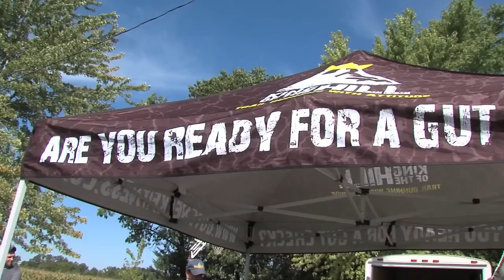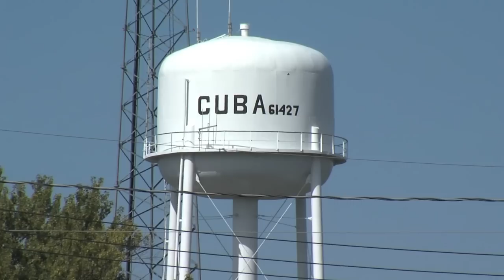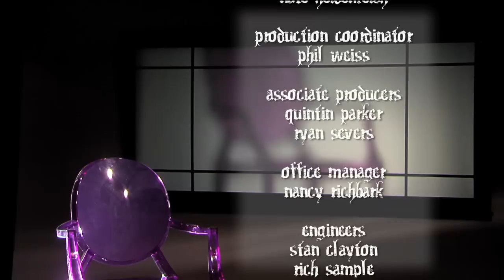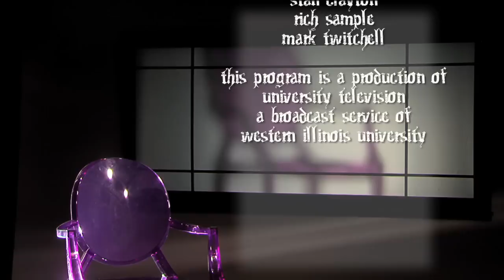The Purple Chair, Episode 1: WIU Alum Joe Decker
MACOMB, IL -- "The Purple Chair," a Western Illinois University Television Services (University Television) original series, made its screen debut Monday, March 18 on local cable Channel 3 (Comcast subscribers; Channel 9, MTC subscribers), at 6 p.m.

The first guest for "The Purple Chair" is Joe Decker, a 1998 WIU kinesiology graduate and "The World's Fittest Man." Decker, the owner of Gut Check Fitness in California, described his journey into the world of fitness and provided guidance for those who are starting -- or want to start -- on the road to a healthier lifestyle.

Each month a new episode of "The Purple Chair" will air. April's show featured Arun Gandhi, grandson of Mahatma Gandhi, talking about how to achieve peace in today's society.

According to Amanda Shoemaker, associate director of WIU's Alumni Programs and host of "The Purple Chair," although the show does have some focus on the guest and his/her background, what makes this program unique is that it's designed for the viewer to learn more about a particular topic, such as fitness, peace, motivating yourself, cyber-bullying and more. Shoemaker brings more than a decade of broadcast television experience to the show.

"It was an honor to be asked to host this new series for UTV," Shoemaker said. "It gives me the opportunity to sit down and interview some fascinating individuals. I always walk away feeling like I've learned something new, which is the point of the show."

Phil Weiss and Todd Draeger of University Television produce "The Purple Chair." Weiss thought of an idea for the original series after viewing a similar CNN program, "The Red Chair." Taking the concept of the four-minute interview from CNN, Weiss, Draeger, Shoemaker and Darcie Shinberger, assistant vice president of advancement and public services, brainstormed about the possibility of a longer "educational" interview program that would feature WIU alumni, faculty and staff ... and of course, the chair.

"Rather than the typical, or traditional, interview format in which the viewer sees both the guest and the host on camera, we decided to keep Amanda off camera, and keep the focus on the guest, while intertwining different footage [B-roll] into the interview," Weiss explained. "We also used a variety of camera angles during the interviews, so the focus just isn't on the guest's face during the entire program."

After some "purple chair research," a translucent purple chair was purchased, and the Weiss-Draeger duo began taking "interesting" photographs and video shots of the chair in various locations throughout campus to use as a teaser for the show, and for the program's intro.

"We wanted to make the chair a focal point as well, a mascot of sorts for the show," Draeger added. "We've been having a lot of fun finding unique locations -- and shots -- for the chair. It definitely piques the curiosity of passersby when they see us shooting an empty chair in odd locations throughout campus."

For University Television programming, including "The Purple Chair," visit wiu.edu/vpaps/utv/broadcast_schedule.php, and click "here" in the TV guide section. To obtain the complete UTV listing, change cable provider/location to Comcast or MTC depending on your cable carrier.

To follow the chair's daily antics and to learn more about the show,